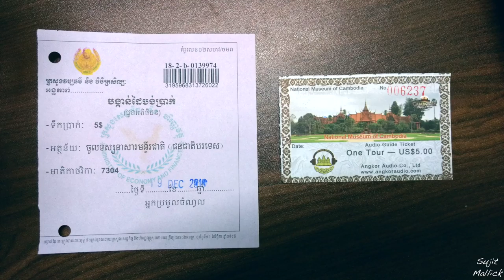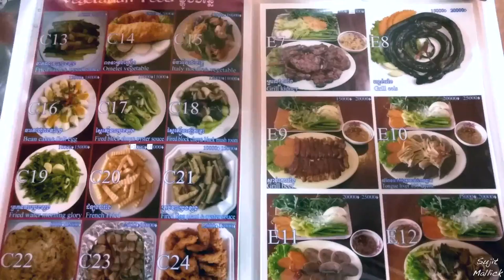Markets of Phnom Penh, Cambodia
This was a week before Christmas. We are at bengaluru international airport, flying to Phnom penh, cambodia via Bangkok.  .
 It was 4 hr flight to Bangkok with 3 hr layover there and then an hour long flight to Phnom Penh.

Cambodia & Vietnam were on my mind for a long time.When we started planning for the trip we had just about 10 days, which was kind of ok if you were planning to touch and go all major locations.
But we ended up with only 7 days for the trip, so we planned to go only to Cambodia.

We planned to visit three major location- Phnom penh, Siem Reap and Sihanoukville. Phnom penh is capital of Cambodia, to its north is Siem Reap and to the south west is Sihanoukville.

In this video I will talk about Phnom Penh.Phnom penh was sort of pit stop for us, we stayed here for a day before leaving for Siem Reap.

Phnom penh is sort of pit stop/transit point for people trying to reach Siem reap or the southern part of the country. It was a transit stop of one day for us before leaving for Siem reap.

Day 1:
Our hotel was located behind the National Museum. This area had a lot of guest houses, backpacker hostels and restaurants.

Our hotel check in was at 2 PM. But we reached early, so, we dropped our bags at the hotel and went to check out the museum. The entry fee was 5 dollar. Additional 5 dollars if you need a audio guide. We spent around 3 hours there.

The museum houses many artefacts that symbolizes Hinduism, Buddhism and also depicts the transition that happened between these two religions in this country.

After this we went back to our hotel to check in . Our room came with a private swimming pool, we freshened up and headed to the Royal Palace. Which unfortunately was closed for the day. We got to know that it closes at 5 pm every day.

We spoke to a tuk tuk driver who suggested a place - Wat Phnom, it was a Buddhist temple on a small hillock with a giant lawn clock at its base.
The easiest way to get around the city is a tuk tuk. But make sure you negotiate and fix a price before you get in. —- And always keep your purses closer to you.

From the Buddhist temple we went to the nearby market to try some local food.. — we saw a wide variety of fresh fruits and a lot of street food - chicken, pork, fish, fermented fish, snails, crabs,.

We walked along the Tonle Sap river on our way back to the hotel, checked out a couple of more food stalls on the way..

Day 2:

We had planned to visit the killing fields and the Genocide museum on day 2, but they were far off from the city and we had a bus to catch at 1 pm, so instead we chose to explore a couple of more markets in the city. We went to the central market first, it seemed to be the centre for all the bling shopping in the city. And then to the Russian market. Russian Market seemed to be a tourist centric market, it has everything that a tourist might want to take back home from there.

We wondered around the market for a while and then returned to our hotel in time to check out. We grabbed a quick lunch at a restaurant near our hotel and then rushed to the bus stop.

The journey to Seim Reap was going to be a long one, about 6 hours. The tragedy with us was that our mode of transportation was a mini bus, and our seats were in the last row.

Next stop Seim reap.